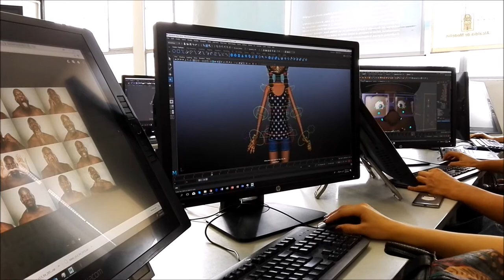teaser taller central 2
Ejercicio académico de acting y lipsync

taller central 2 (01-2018 Pascual Bravo)
non-profit video
video sin ánimo de lucro